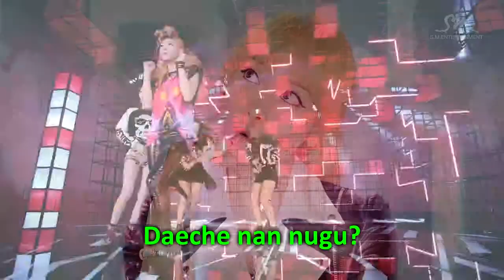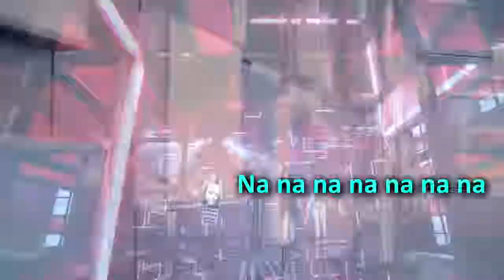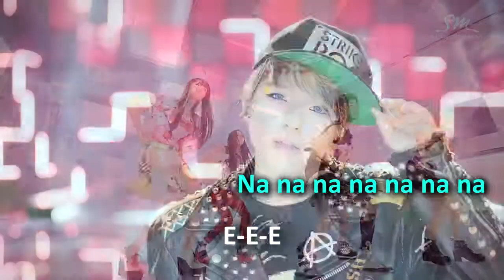f(x) |Electric Shock| (Karaoke)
ALL RIGHTS OWNED BY SM ENTERTAINMENT.